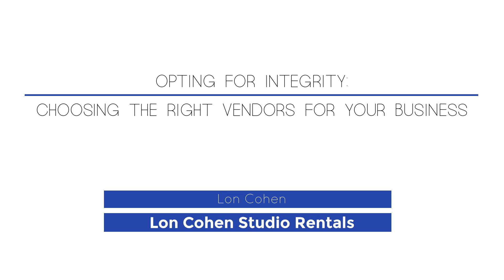Choosing the Right Vendors for Your Business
Lon Cohen Studio Rentals owner Lon Cohen explains why choosing the right vendors can help your business thrive.